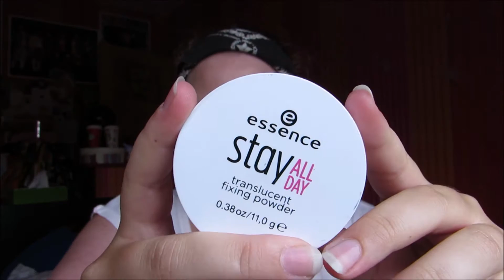[Haul n°9] Mes achats à Benidorm !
Déroule la barre d'info pour plus d'informations !